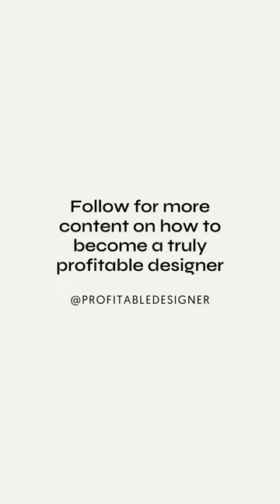How to charge $50K for design expertise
Ready for your free 1-1 consult?

- Patrick